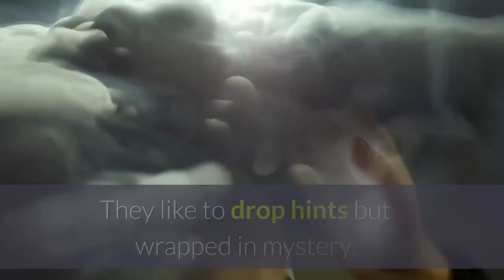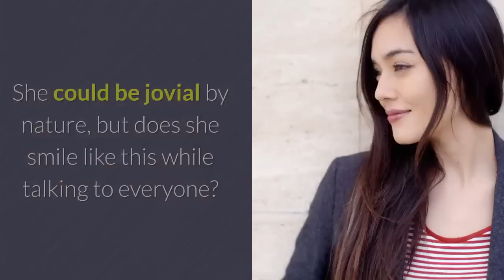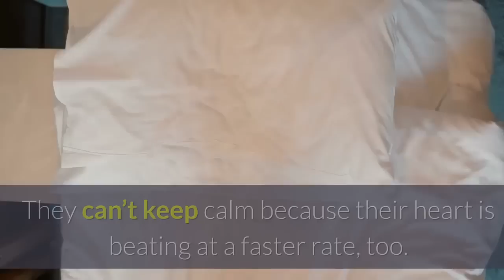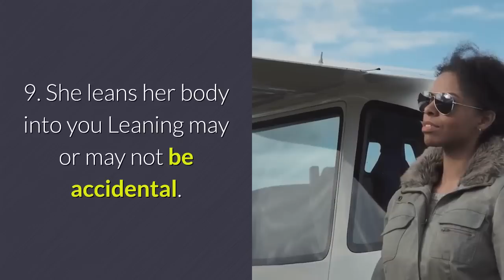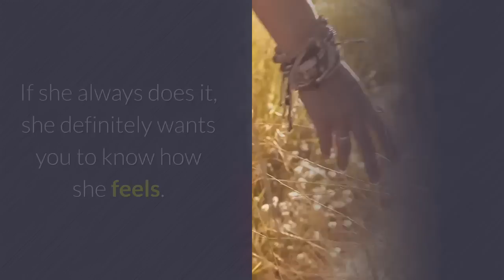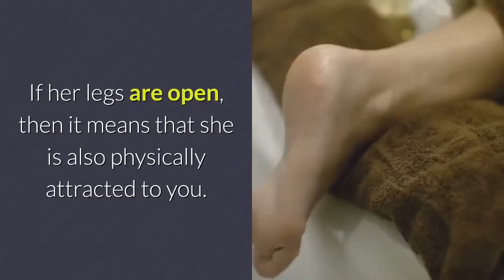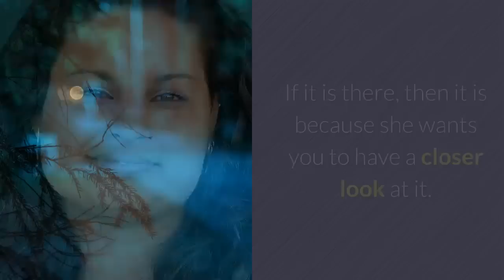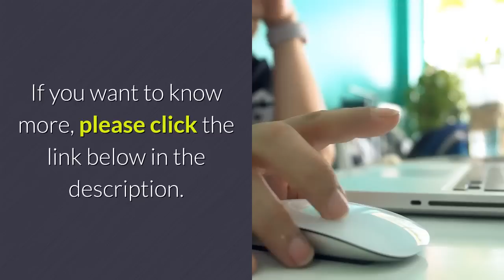Physical Signs Of Female Attraction | Female body language signs of attraction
Manifest more money, love & success in 15 minutes! Click the link below to know this mind-hacks

There is a reason why women are more perceptive than men. Having been at the receiving end from day one, even young girls learn to read body language signs better than boys. You can run this simple experiment and ask the woman you are dating if she remembers the first few words you spoke to her.

Chances are she won’t cause she was fixated on reading between the lines! They can tell a lot more about the situation from what is unsaid. And this is the key to read her as well! Women give out subtle hints when they are attracted to you. Their fleeting gestures are normally wrapped in a cloud of mystery. You must understand what they are saying by decoding the signs of body language – it accounts for 50% to 70% of all communication!